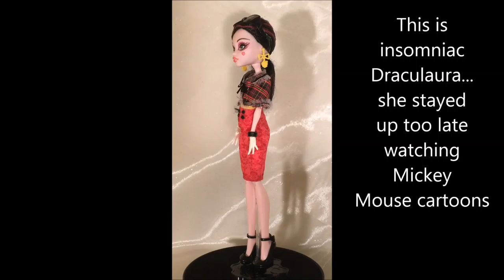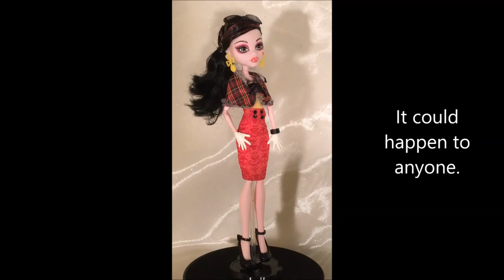Monster High I Heart Shoes Draculaura Doll Review